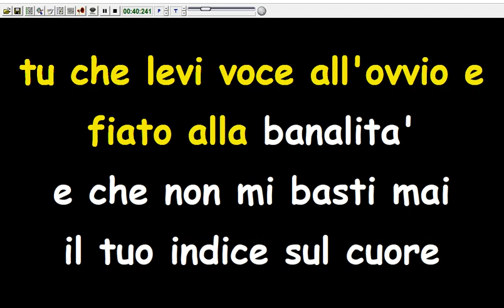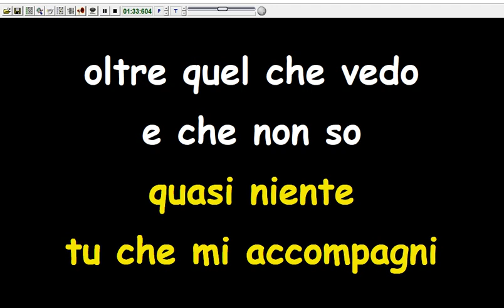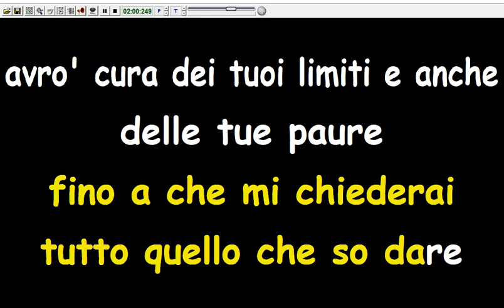Laura Pausini - Davanti a noi (Karaoke Devocalizzata)